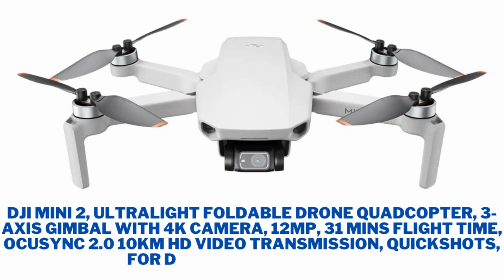DJI Mini 2 Drone | Hands-on Review | Ultralight Foldable Drone Quadcopter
DJI Mini 2, Ultralight Foldable Drone Quadcopter, 3-Axis Gimbal with 4K Camera, 12MP, 31 Mins Flight Time, OcuSync 2.0 10km HD Video Transmission, QuickShots, for Drone Beginners, Gray
FIMI X8 Mini Drone professional 4k drone camera Quadcopter mini drone with remote control under 250g drone gps 8km little drone
FIMI X8SE 2022 V2 Camera Drone 10KM 4K professional Quadcopter camera RC Helicopter FPV 3-axis Gimbal 4K Camera GPS RC Drone
Are You Looking For Something Else ?

VIDEO Collect from amazon and others
dji
quadcopter
camera drone
mini 2
dji mini 2 review
remote control
dji mini
best beginner drone
mini 2 dji
rc
mavic mini2
ukrain
rushia
war
drone war
travel
journey
fly
game
 best drone camera
DJI Mini 2 Drone | Hands-on Review
DJI MINI 2 Flight Test Review IN DEPTH - How good is it...REALLY!?